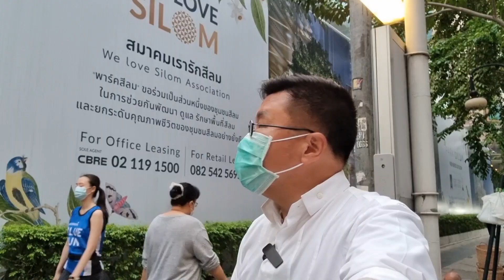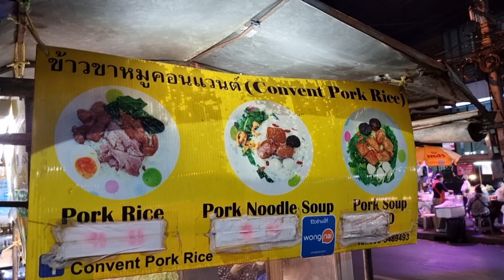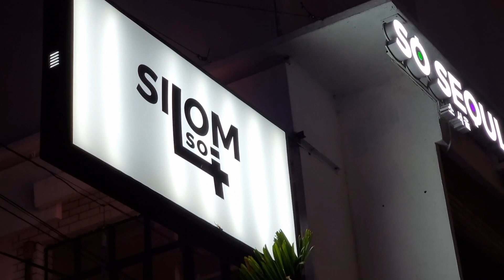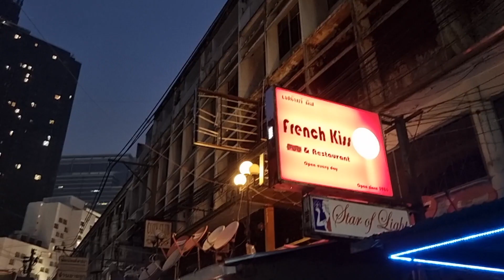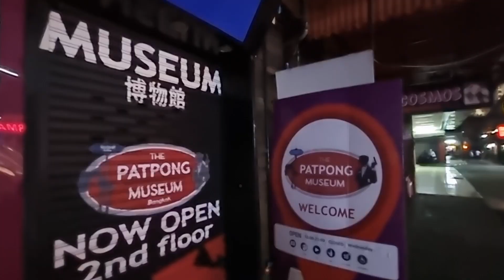2022/2/26 再夜訪▲Patpong紅燈區，好得人驚！ 曼谷Silom路重建大興土木，路邊食檔依然存在！即場食一件熱騰騰印度薄餅... 正！~✹香港#移居泰國 旅遊達人胡慧冲 泰國疫情實地報告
曼谷Silom路重建大興土木，路邊食檔依然存在！即場食一件熱騰騰印度薄餅 ... 正！ Patpong紅燈區又變回死城！~✹香港移居泰國 旅遊達人Roger Wu胡慧冲  泰國疫情實地報告 (2022/2/26)